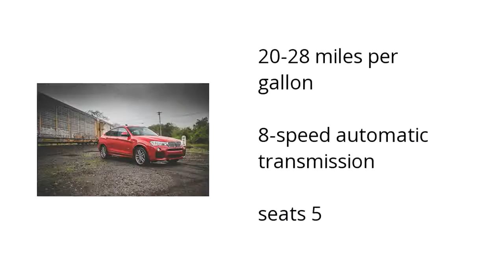2015 Bmw X4 Features Video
If you're in the market for a new 2015 BMW X4, here's what you need to know:

• 20-28 miles per gallon
•  8-speed automatic transmission
•  seats 5

Wanna see more?